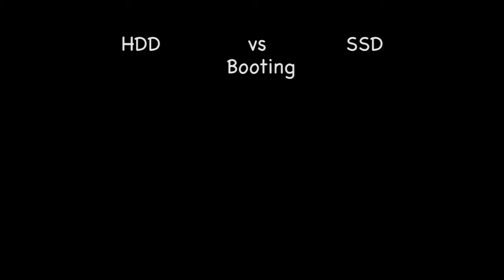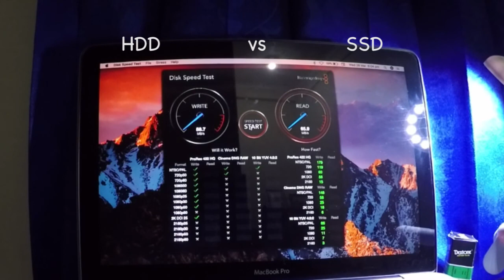HDD VS SSD Booting, Adobe Premiere, photoshop on Macbook Pro mid 2012 - SSD Samsung 850 Evo 250 GB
Comparing HDD with SSD, in this video I am using SSD Samsung 850 Evo 250 GB on MacBook Pro Mid 2012 and got up to 440MB/s for write and up to 550MB/s for read.